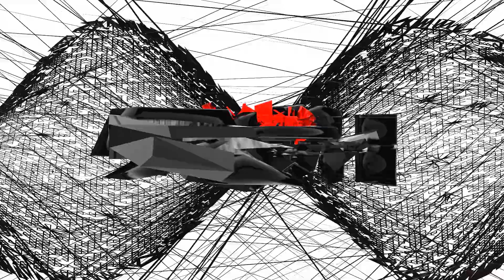Villa House Design Animation Short Clip || Must Watch || Blender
Video Title
blender
animation
blender tutorial
blender 3d
villa in blender
shorts
creating a modern villa in blender 2.8
blender house modeling
animation trailer
blender 2.8
hand sketch animation
sketchup animation
blender foundation
how to create realistic building design in blender
corona animation
enscape animation
render
siren head animation
architectural animations
blender house
blender house tutorial
house in blender
blender chatgpt
blender house modeling
blender
house design
blender house design
house in blender
blender tutorial
modeling a house in blender
how to model a house in blender
house modeling in blender 2.8
villa in blender
house designing in blender
blender animation tutorial in tamil
interior design
blender animation tutorial
animation
is blender good for animation
small house design ideas
3d interior design house
blender animation tutorial in english